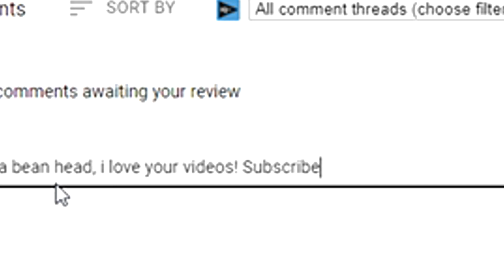CRAZY ROCKET KART In GTA 5 (GTA 5 Mods)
🎮💰MEMBERSHIP/BEAN HEAD PERKS💰🎮:
➔ Random Weapon/Item Out Of My Inventory!
➔ Custom Badge Next To Your Username In ALL Live Streams.
➔ Username Will Be Highlighted With A Custom Colour.
➔ Direct Message Me Whenever You Want.

➔ Snoop Dogg £3
➔ Jump Scare £5
➔ ILLUMINATI £6.66
➔ Tactical Nuke £25
➔ Make It Rain £100

🎮MEMBERSHIP BADGES!
➔ Blue Bean = New Member
➔Red Bean = 1 Month
➔Gold Bean = 2 Months
➔Green Bean = 6 Months

❎ Xbox Username ➔ o iMiqueel v14 or NotMiquelEddie

🎮 PS4 Username ➔ MiquelEddieYT

➔Turn On Post Notifications For My Channel.

BIG Shoutout to Quersus get your own here!

⚠ Stream Rules  (ALL OF THESE RULES ARE NOT ACCEPTABLE!)

• Self-Promotion
• Bullying/Racism
• Swearing